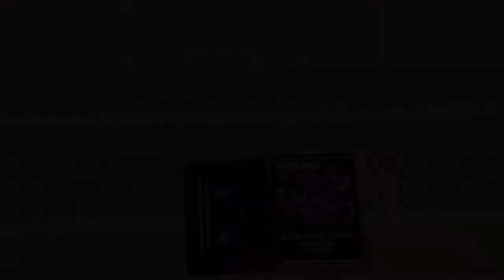Beat Tape Co-Op: Presents Open Sesame Video 2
Metal Gear Beats - METAL GEAR BEATS Vol. 1: Signed with an S

01. Our Foundation
02. A.A.R.P.
03. Get That Sh*t Off
04. Free-Dome
05. Wade
06. Flag Wavin'
07. Cereal Milk
08. Brolic Flowers
09. Born Hollywood
10. Itza Living
11. Twin Pillars
12. Ace of Base
13. They Are Planets
14. Raw Materials
15. What's the Recipe?
16. Wilderness Survival
17. Blue Bull Dreams
18. Time Rippers
19. Nuthin' B.U.T. an S Thang
20. Inner Directed
21. The Gay Cancer
22. Wall Banger
23. Rap Rock n' Roll
24. Rebirth of Schlock
25. Is Not Unseen
26. D.B.T. (Drinking Beat-makers Tears)
27. The S-Sense

RAIDEN, S (Shawn Lov)